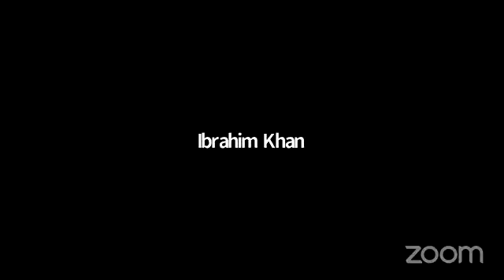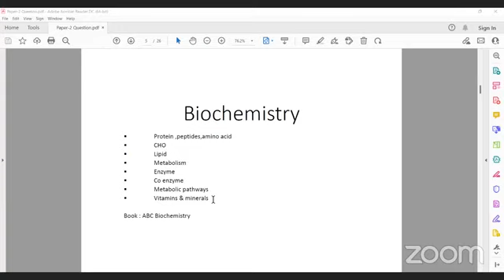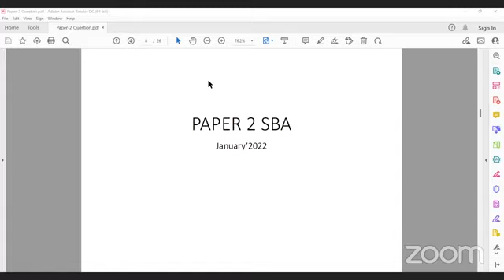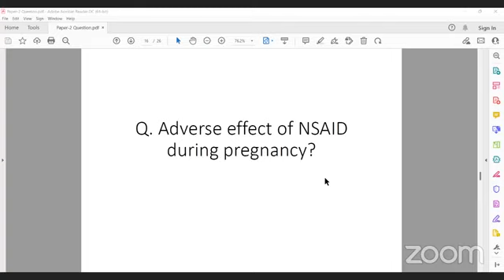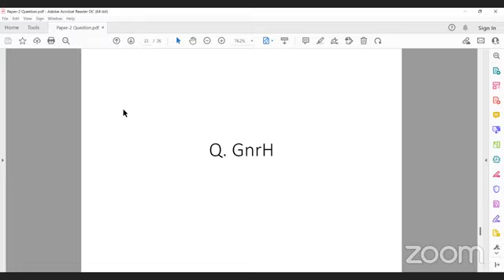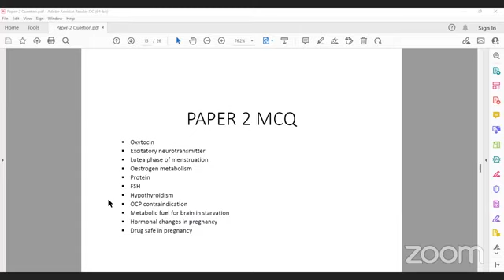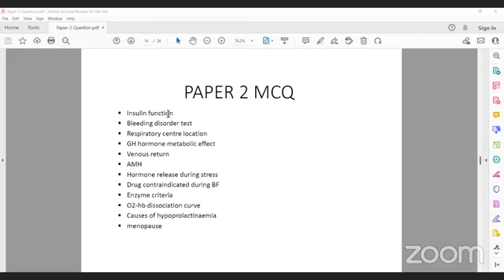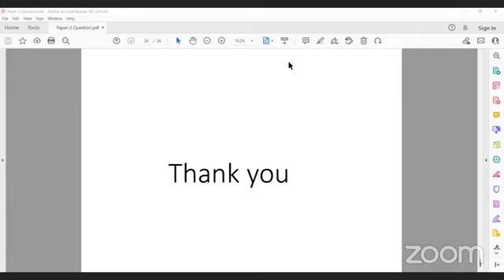Paper II (Jan-22 Question Discussion) | FCPS P-1 Gynae